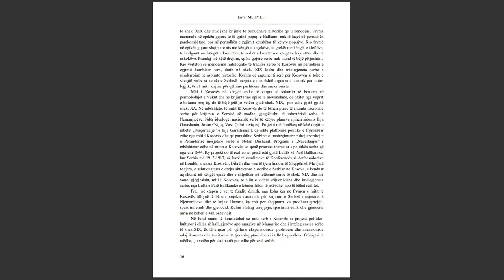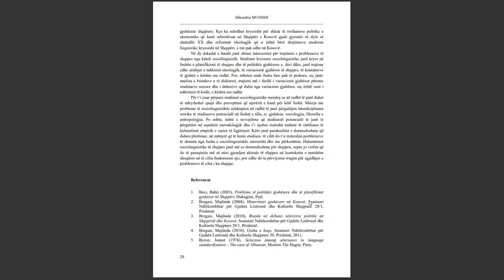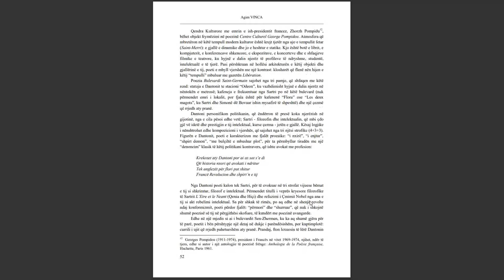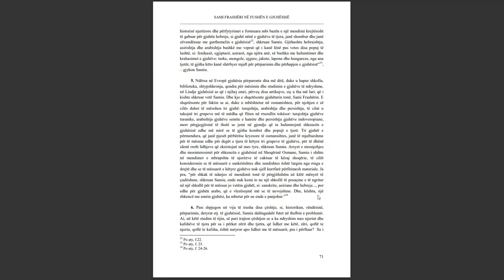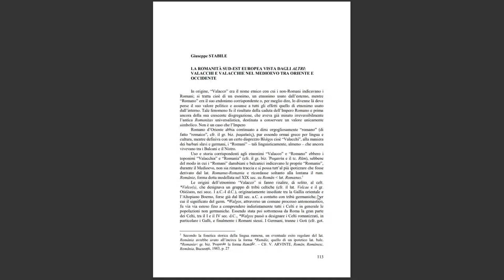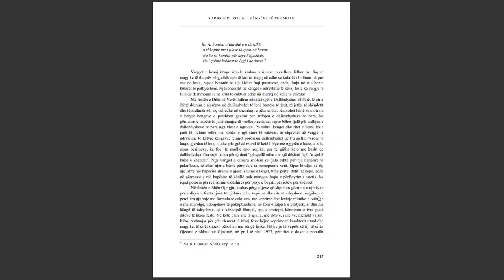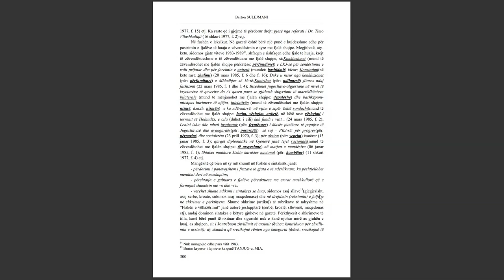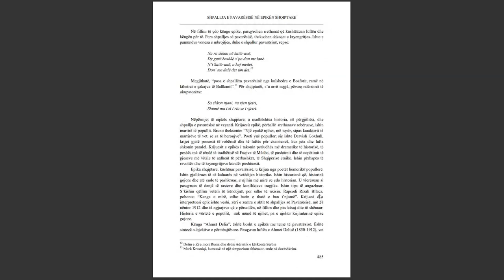SEMINARI NDËRKOMBËTAR PËR GJUHËN, LETËRSINË DHE KULTURËN SHQIPTARE PJESA 40